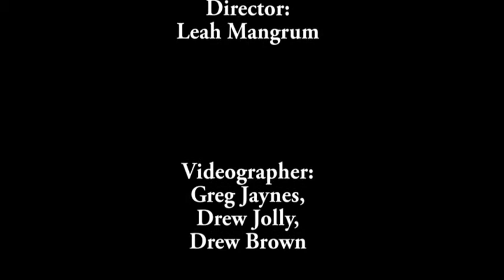ASU Sports - Midnight Madness 2013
ARE YOU READY FOR SOME ASU SPORTS!?!? Well, we sure are! Check out the 2013 Midnight Madness at Angelo State University! GO RAMS!